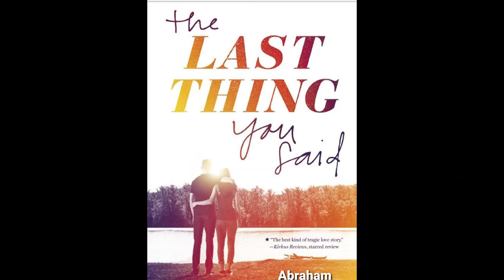Abraham - Random Rhymes and Flows - (Diss Track To Sammy and brad)-(90s Old School G Funk)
Diss Track on Those Two Punkz
Sammy From Perth Australia and Brad From Country Side Of Australia